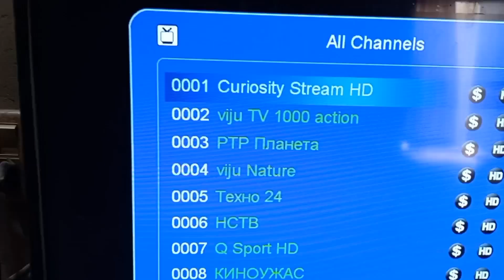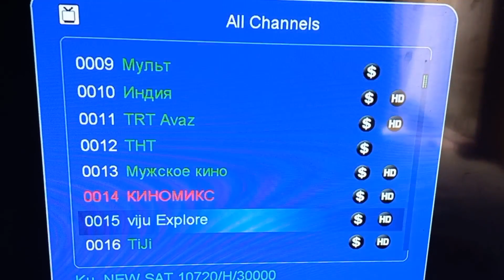Kazsat 3 @ 58.5 Dish setting New Update 5Feet Dish Channel list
kazsat 3 @ 58.5° east
kazsat 58e channel list
kazsat 58e dish setting
58e 4 feet dish setting new channel list
kazsat3 58.5e 4 feet dish setting new channel list
kazsat 58.5e dish antenna setting
kazsat 58.5e dish setting
kazsat 58e 4 feat dish setting
dish setting kazsat 58e
kazsat 58e new channel list 2022
kazsat 58e channel list 2022
kazsat 58e dish setting channel list
58.5e dish setting channel list
kazsat 58.5e satellite update